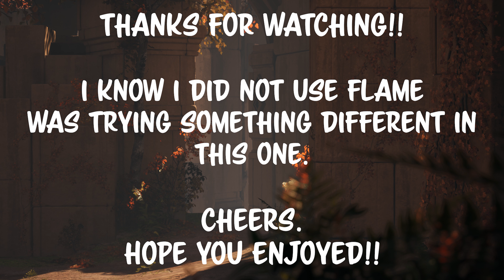THE PYROMANIAC - FAULT ELDER ORBS MULTIPLAYER 2022 - IGGY GAMEPLAY#5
Trying different things with Iggy. Not using Flame in the build.